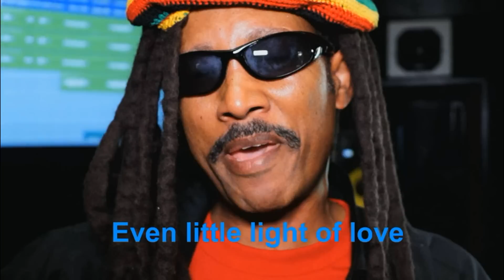Jamaican sings TAGALOG Filipino love song "KAHIT KONTING PAGTINGIN" by Sharon Cuneta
Music video by Calliman
Special thanks to.
Erica Sharpe Brianna Sharpe Matthew Sharpe
and Fred Dayo
Video and editing by...Franzwa Estrada,
A Calliman production